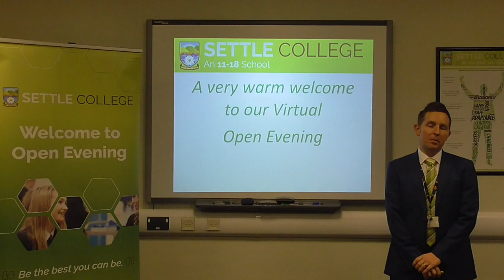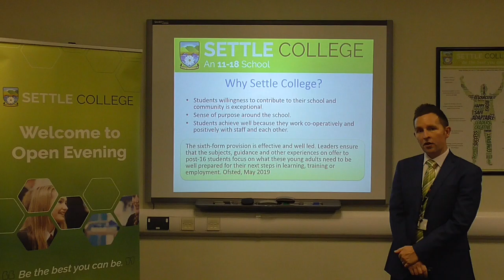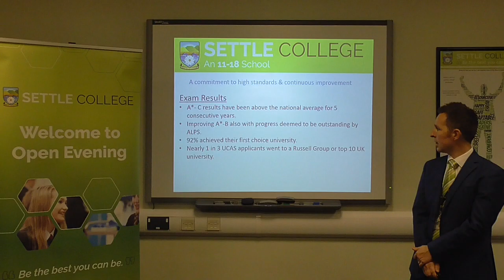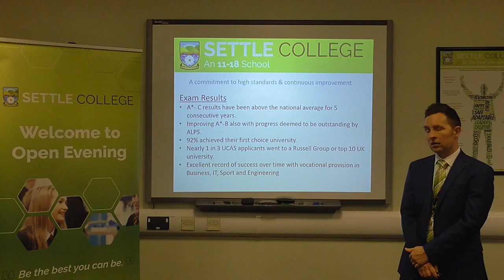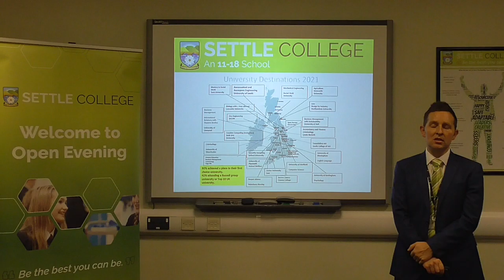Welcome from the Head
Speech from Mr Gareth Whitaker